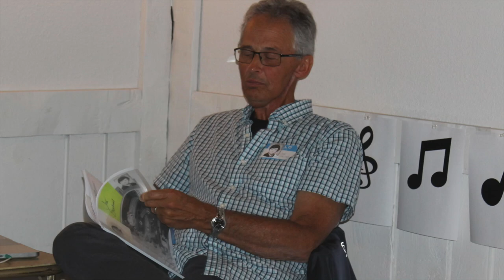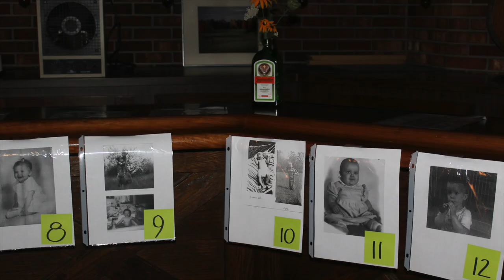GHS Class of 1971 45th Reunion - 2016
Incredibly, the GHS graduating class of 1971celebrated their 45th Class Reunion on August 20, 2016.  The quote, "Time flies when you're having fun." rings true.  Thirty-six 1971 graduates showed up at Gladwin Heights Golf Course for an evening of enjoyment, great stories shared, and lots of laughter.  2021 is just five years away.  Let's see if we can have at least a fifty percent participation of GHS's 1971 graduates!